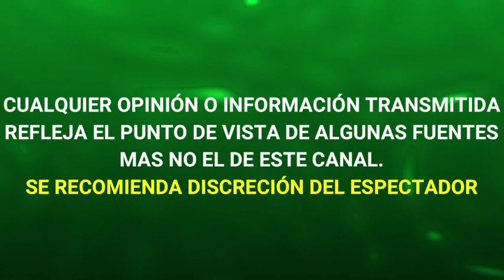EL PROGRAMA HOY SE SUMA AL PARO NACIONAL el 9 DE MARZO y CONFIRMÓ que NO TENDRÀ CONDUCTORAS